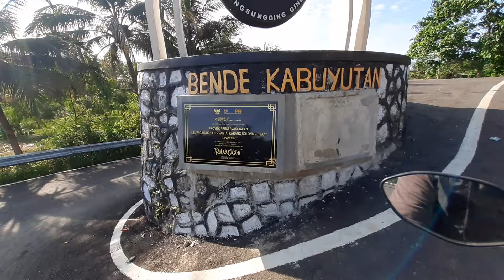Jalan Menuju MUSIUM MEGALODON GOA GUNUNG SUNGGING Jampang Surade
Halo sobat semuaa semoga sehat selalu yaa🤲Tidak lupa saya ucapkan mohon maaf lahir batin🙏oke sobat kali ini saya ada di jampang surade mau mengunjungi kawasan yg penuh sejarah dan banyak ceritanya😁yo ahh mari sama2 jalan2 di kawasan Jampang Surade👍ada yang pernah kesini gaa hayoo yg tau kawasan ini komen yaa soalnyaa saya baru pertama kali kesinii😁Selamat berlibur semoga hari2nya selalu menyenangkan, Terimakasih yg selalu hadir dan selamat datang untuk yg baru menemukan chanel ini🙏tonton terus yaa🤝terimakasiih